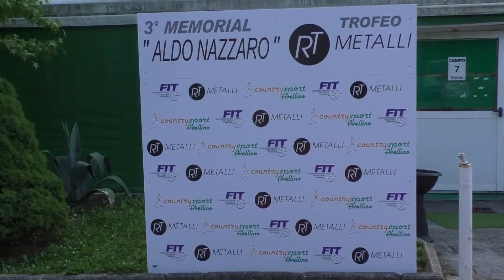Torneo RT Metalli al Country Sport, parola ai protagonisti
Al torneo open RT Metalli 3° Memorial Aldo Nazzaro presso il Country Sport questo sabato sono stati protagonisti di un match combattuto due giovani allievi: Francesco Taccone e Loris Tuccia. Sentiamo le loro impressioni sul match e sulla struttura di Picarelli.